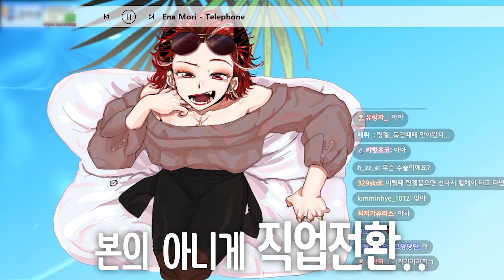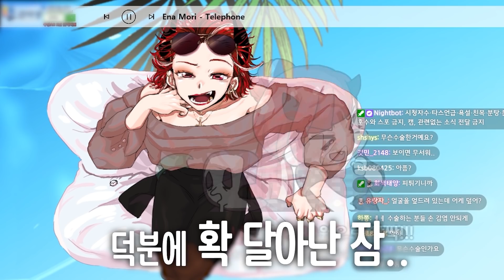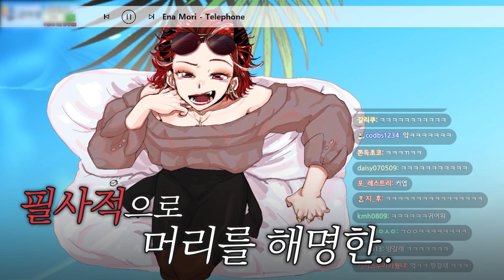수술하기전에 의사선생님들한테 엉덩이보여준 썰 푼다...